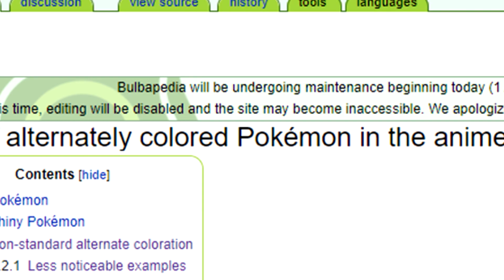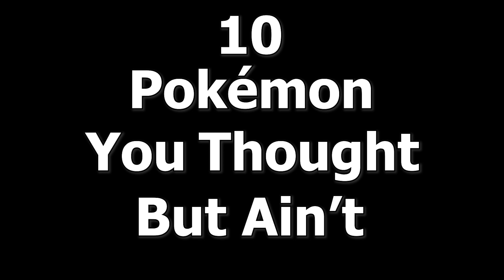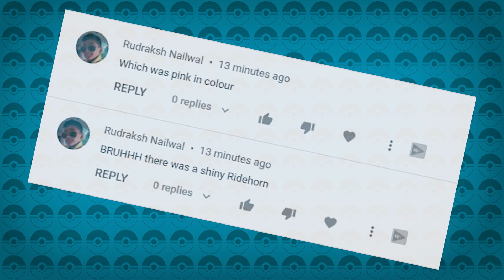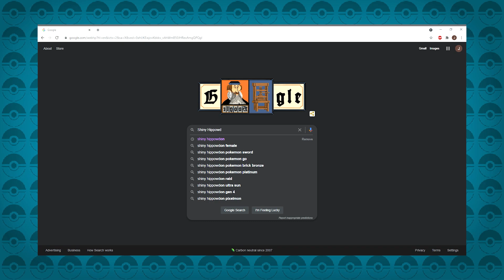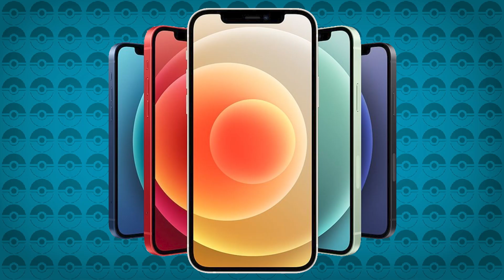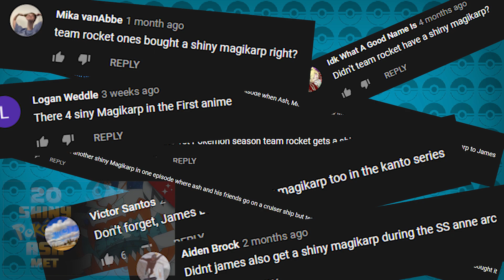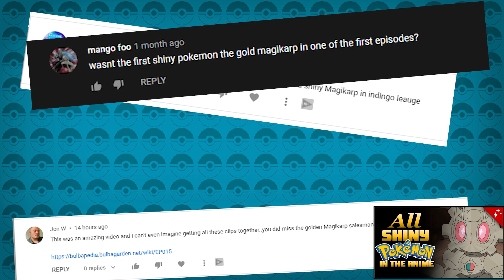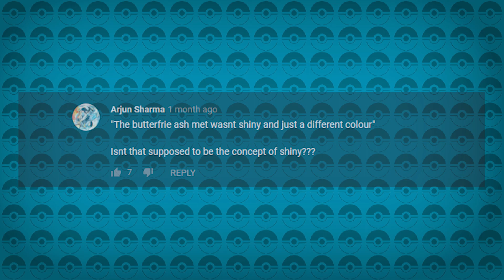10 Pokémon You Mistake for Shiny Pokémon | “Shiny” Pokémon in the Anime & Games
Over the years there have been many Shiny Pokémon in the Pokémon Anime. A lot of times that lets Pokémon fans ask if you saw that Shiny Pokémon in the anime. However there are also Pokémon that are differently coloured that aren't Shiny Pokémon but are mistaken for Shiny Pokémon. These are the 10 Pokémon that could be Shiny Pokémon and are frequently mistaken for Shiny Pokémon even though they aren't Shiny Pokémon. Together lets go through the 10 Pokémon You Thought Were Shiny Pokémon... But Aren't! Hope you enjoy!

0:00 Start
1:18 Pokémon Episode 88: In The Pink
2:42 Pokémon Sun and Moon Episode 111: Show Me the Metal!
3:54 Pokémon Diamond and Pearl
4:58 Pokémon Journeys Episode 14: Raid Battle in the Ruins!
5:52 Pokémon Season 4 Episode 48: The Kecleon Caper
7:10 Pokémon Episode 87: The Crystal Onix
8:18 Pokémon Episode 15: Battle Aboard the St. Anne
9:18 Pokémon Journeys Episode 11: Best Friend...Worst Nightmare!
11:00 Pokémon Episode 1: Pokémon - I Choose You!
11:59 Pokémon Episode 21: Bye Bye Butterfree
13:19 Pokémon Diamond and Pearl Episode 69: Enter Galactic!

Thumbnail Art By @Nuzzling

Music!
● Dragon Roost Island - The Legend of Zelda The Wind Waker
● Sky Tower - Kirby's Return to Dream Land